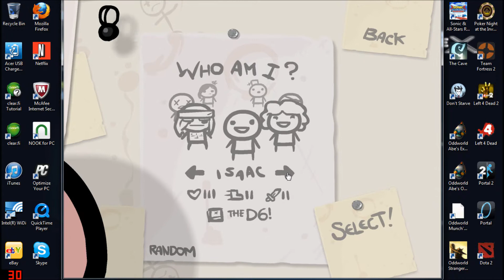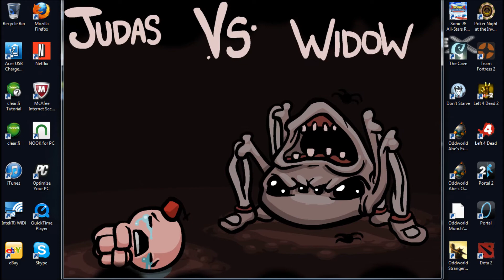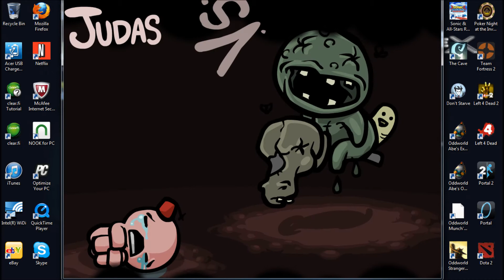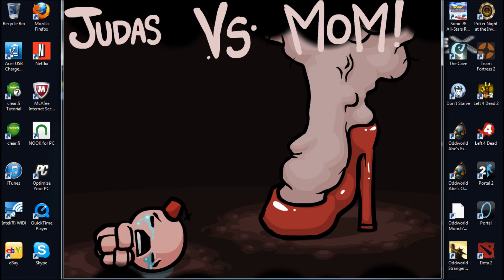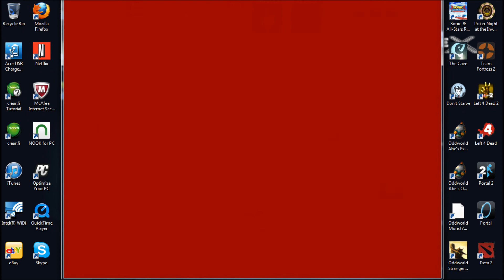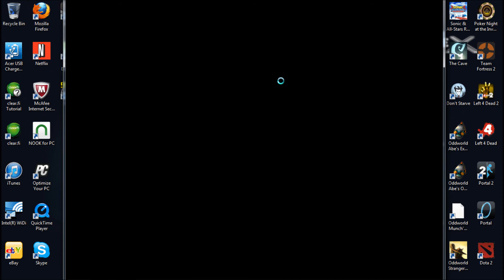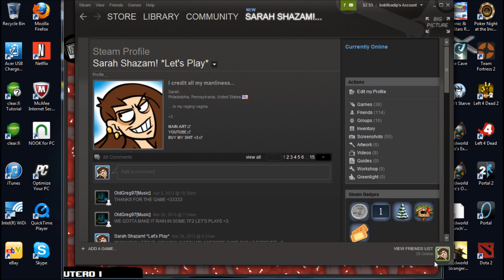Let's Play: The Binding of Isaac Episode 10 - Screw you Satan!